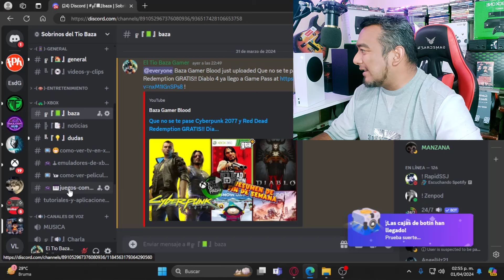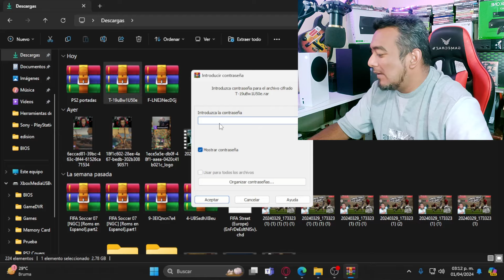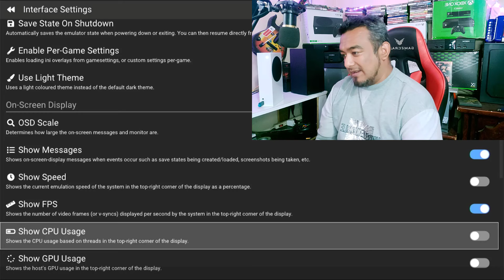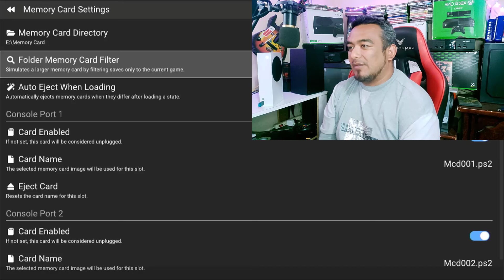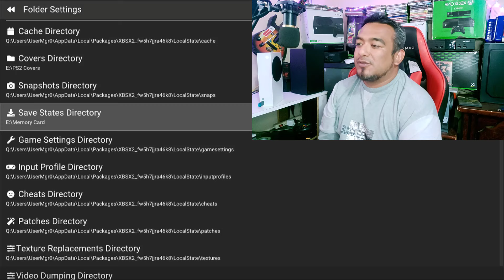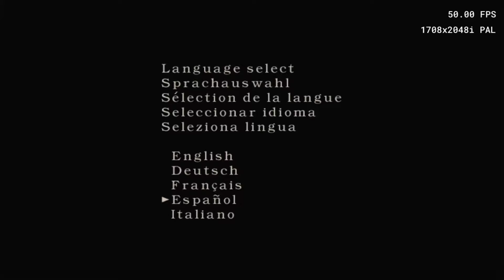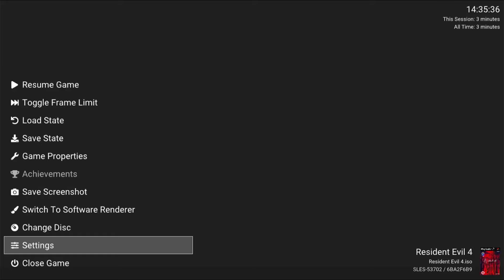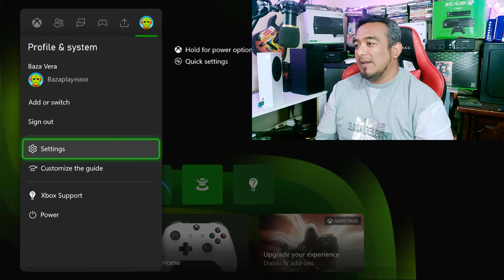PLAYSTATION 2 en XBOX SERIES S/X 😮🫵 Te SORPRENDERAS AL VER LO QUE PUEDE HACER TU XBOX PART.5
¡¡¡ Los emuladores en Xbox Series vuelven !!!

1.✅EMULADORES EN XBOX (ONE Y SERIES X/S) TODO LO QUE PODEMOS JUGAR Y ME ¿PUEDEN BANEAR?

3.✅ Como ACTIVAR el modo DESARROLLADOR en Xbox Series S|X y Xbox One | GUIA 2024 | PART. 1

4.✅ TE SORPRENDERAS AL VER LO QUE PUEDE HACER TU XBOX Series X/S y ONE🎮 (instalar Emus) y Mas!!! PART.2

5.✅TE SORPRENDERAS AL VER LO QUE PUEDE HACER TU XBOX 🎮 (Configurar USB, DISCO SSD) y Mas!!! PART.3

6.✅Memoria USB Adata UV128 128GB 3.2 Gen 1 negro y azul